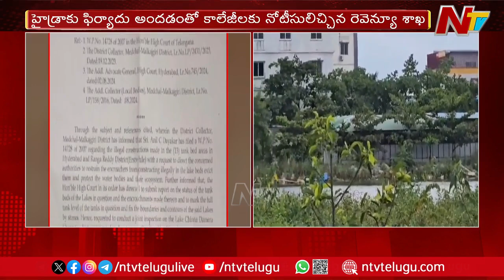Revenue Officials Notices To MLRIT, IARE Engineering Colleges | Ntv